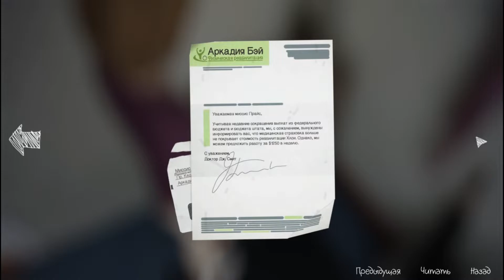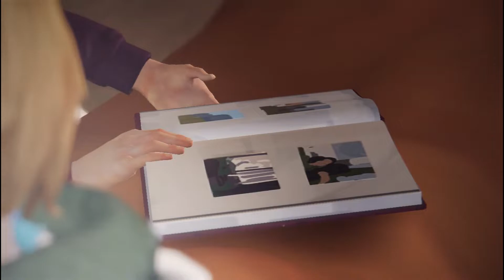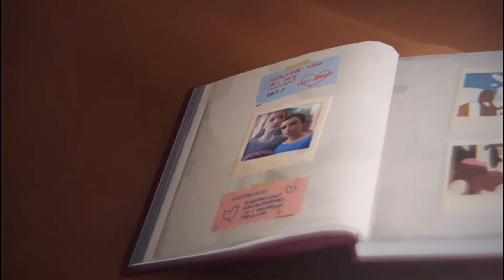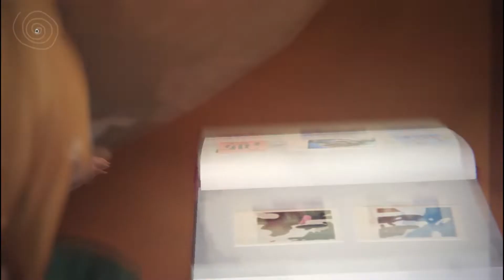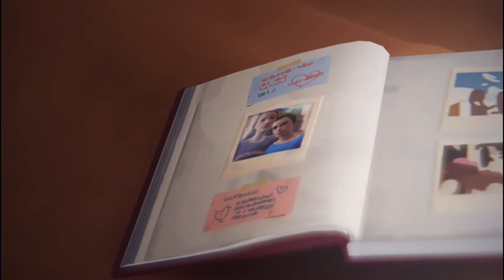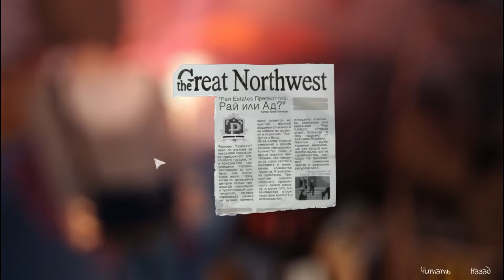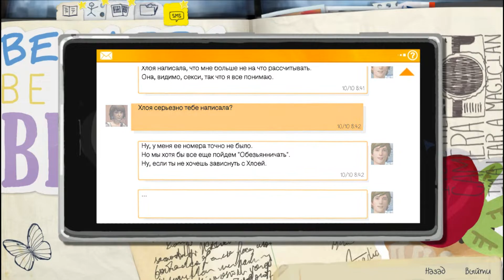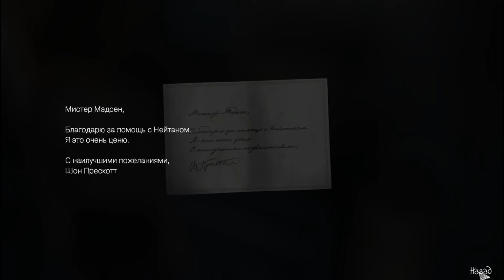Life Is Strange - FULL RUS - Episode 4 - Part 2